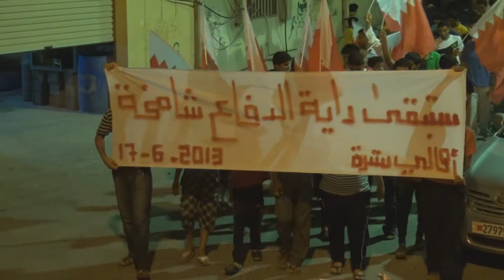البحرين : مسيرة ( ستبقى راية الدفاع شامخة ) سترة سفالة 17/6/2013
خرجت مساء امس الأثنين (17 يونيو/حزيران 2013) مسيرة في منطقة سفالة في جزيرة سترة تمسكاً بالواجب الشرعي والفطري والقانوني في الدفاع المقدّسِ عنْ النفسِ والعِرضِ والوطن، ودفاعاً عن أسيرات الثورة، وشارك في المسيرة حشد من أهالي القرية حملوا أعلام البحرين، ورددوا شعارات تطالب بإسقاط النظام الملكي الحاكم في البحرين.